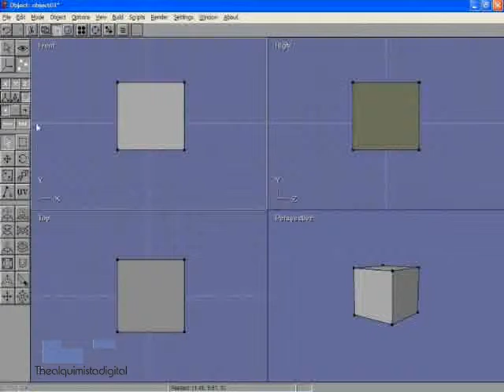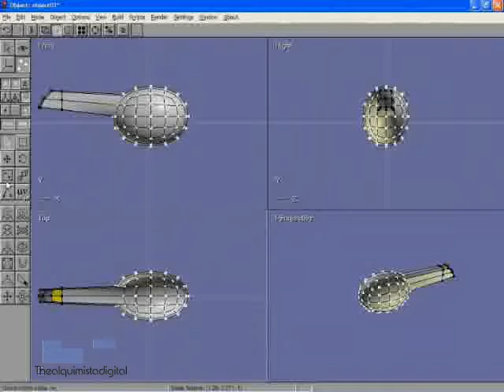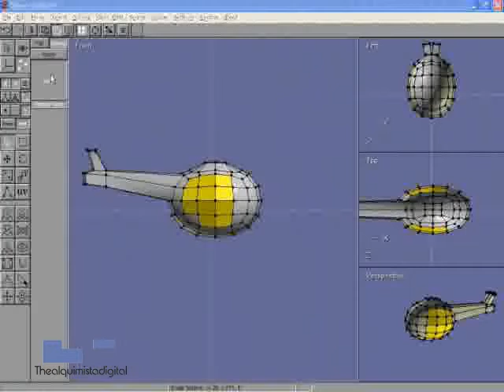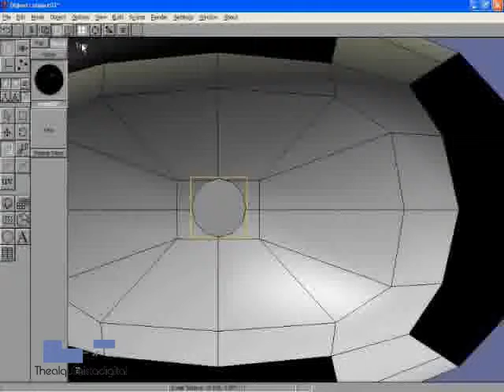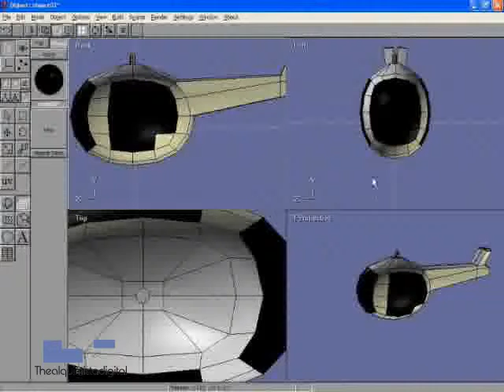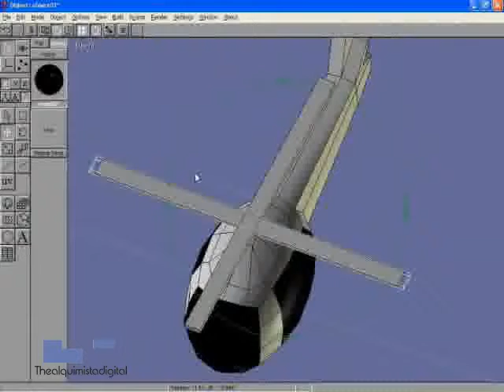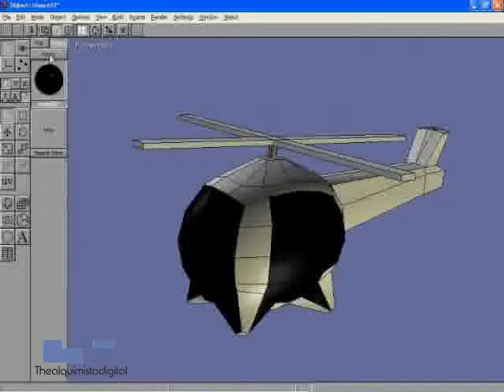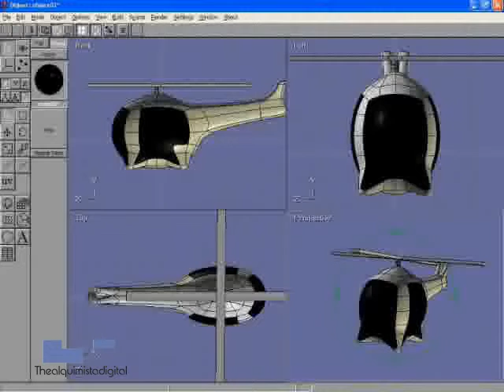modelado basico de un helicoptero con anim8or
modelado a partir de primitivas para crear la cabina y varios detalles...